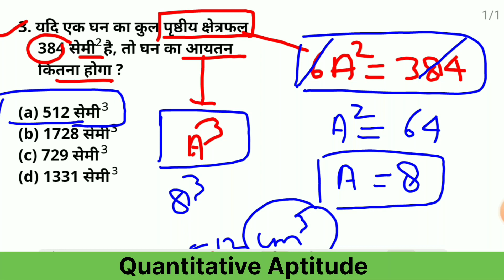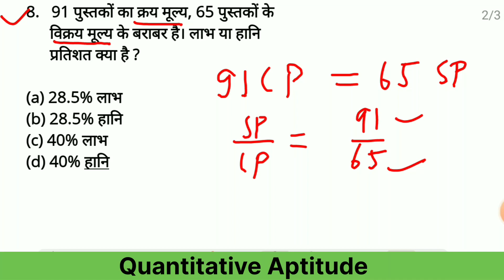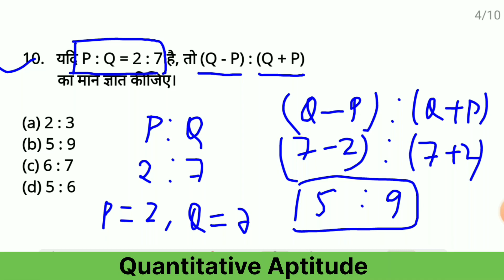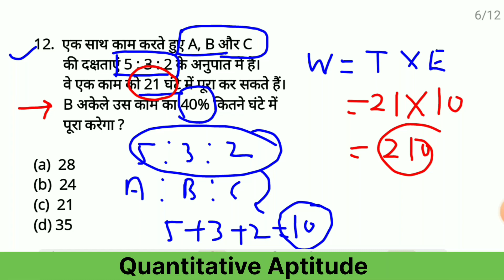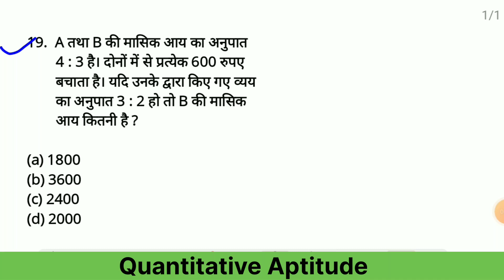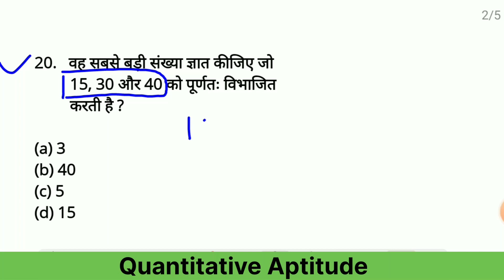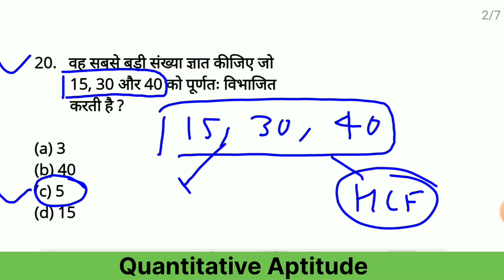SSC MTS 2023 3rd May, Shift 1 में पूछे गए Quantitative Aptitude के 20 Questions with best concepts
in this video you will see ssc mts 2023 question paper solution
ssc mts 2023 3rd may, shift 1 quantitative aptitude 20 questions